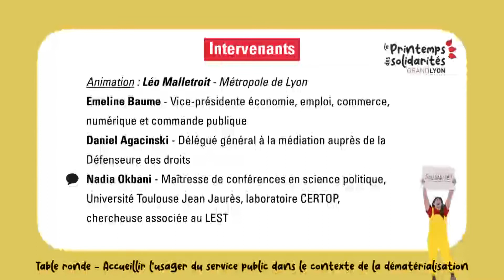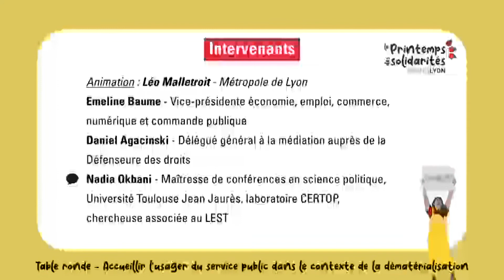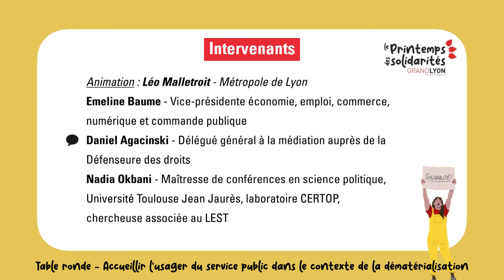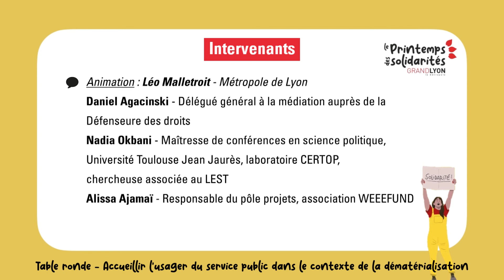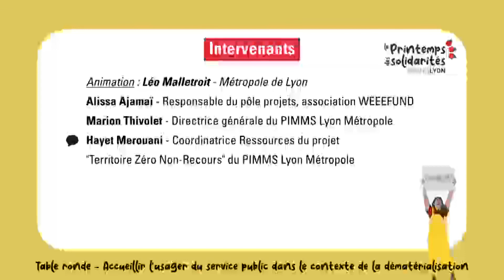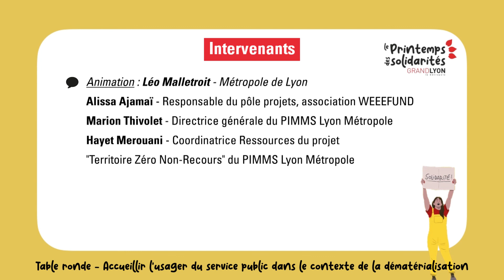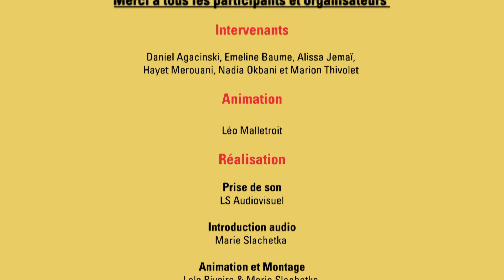Table ronde : « Accueillir l’usager du service public dans le contexte de la dématérialisation »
Du 31 mai au 23 juin 2022 s’est tenu le Printemps des Solidarités, organisé par la Métropole de Lyon dans le cadre de la construction du Projet Métropolitain des Solidarités 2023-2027.

Au-delà d’un simple changement de support, du papier vers le numérique, la dématérialisation semble redéfinir le service public au regard de ses principes fondateurs d’égalité, de continuité et d’adaptabilité. Comment continuer à accueillir les usagers dans leur diversité et à répondre à leurs besoins ?